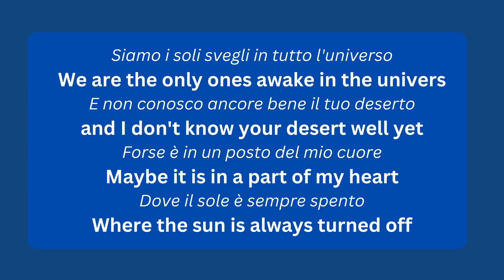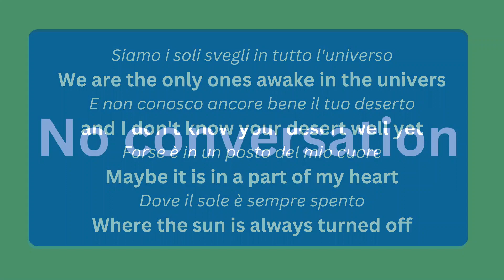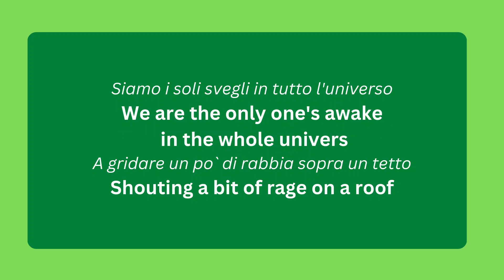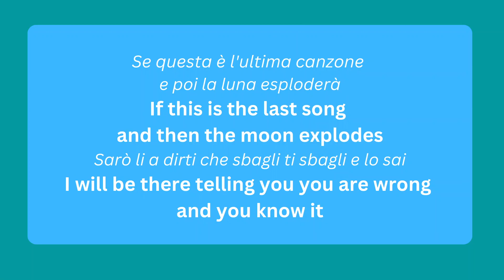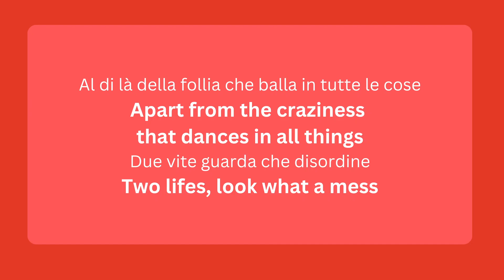What is Due Vite by Marco Mengoni about? The meaning of Italy's Eurovision entry and San Remo winner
I made a second video focusing on the psychological interpretation of the lyrics:

I am looking at different aspects of the lyrics of the song Due vite by Marco Mengoni, the winning song of San Remo 2023 and the Italian entry for the Eurovision Song Contest in Liverpool.
Due vite is a song about a relationship gone awry and its lyrics transport this message expertly.

What are your thoughts on the lyrics? Do you like them as much as I do?